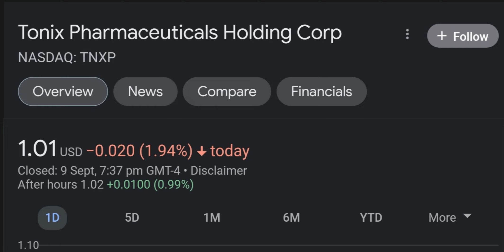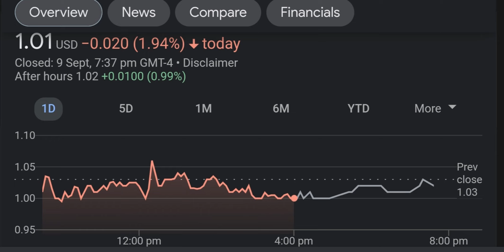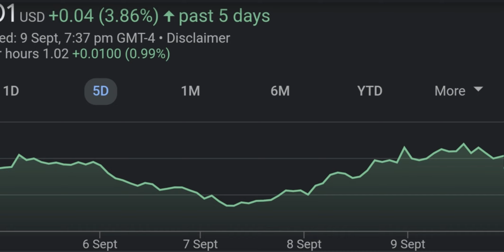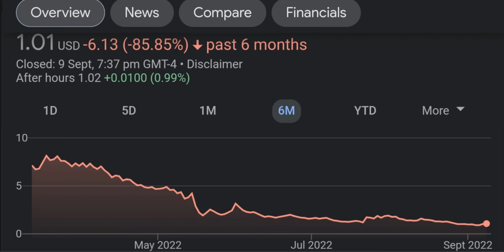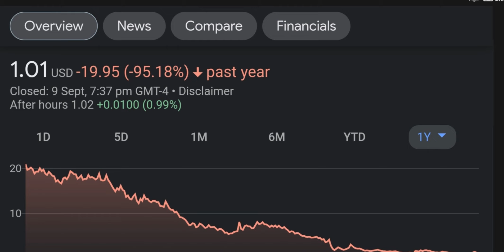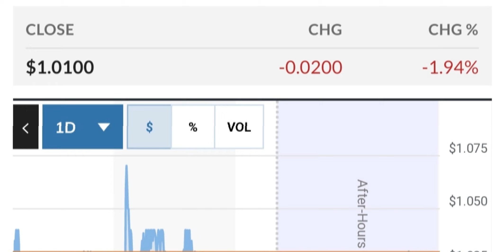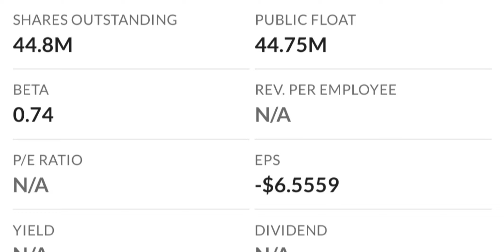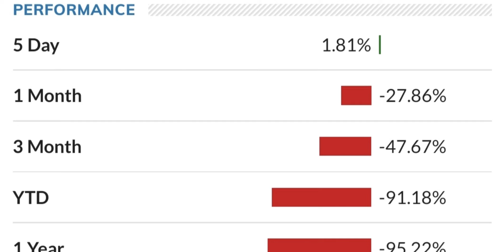TNXP Stock Will Make Millionaires ( TNXP Stock Analysis ) | Tonix Pharmaceuticals Stock Prediction